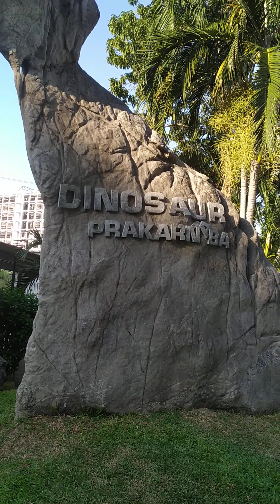หอชมเมืองสมุทรปราการ เสียดายมาช้าไปหน่อยปิด5โมงเย็น เลยเดินเที่ยวด้านล่างสวนไดโนเสาร์สวยดี☺️